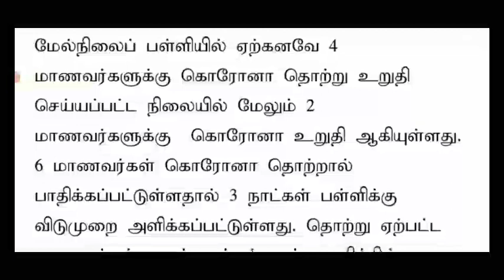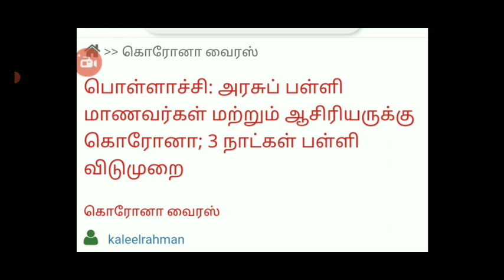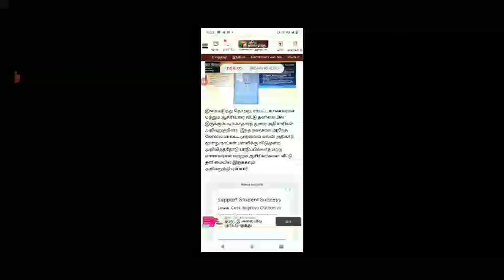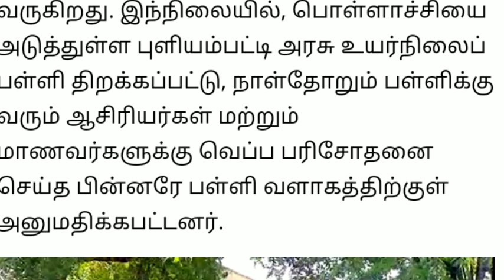TN 6-12THSTD SCHOOLS CLOSED AGAIN ONLINE CLASS ITN STUDENTS COVID POSSTIVE II DELTA OMICRON 3RD WAVE